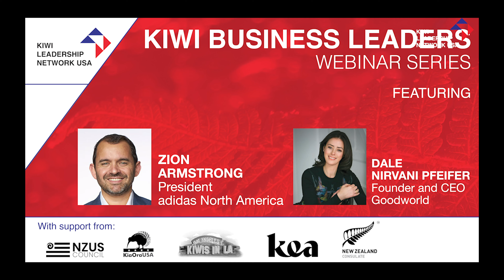Kiwi Business Leaders Webinar - April 18, 2021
Recording of the Kiwi Leadership Network USA Kiwi Business Leaders webinar featuring New Zealanders, Zion Armstrong - President of adidas North America, and Dale Nirvani Pfeifer - Founder and CEO of Goodworld, share the lessons they learned along their journeys.

Jeremy Clarke-Watson, NZ Consul-General to Los Angeles provides opening remarks and the session is moderated by Divya Dhar Cohen, Product Manager at Google.

A big thank you to NZ-US Business Council, Kea, Kiwis in LA, NZ Consulate, Kia Ora USA, and Kiwis in SF for all their support.